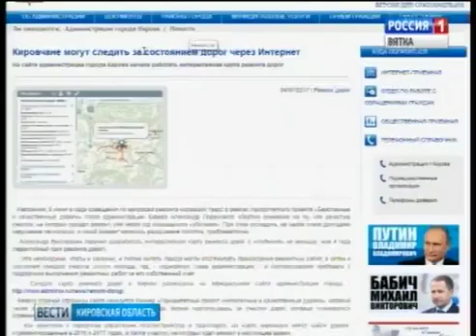06.07.17. ГТРК Вятка. В администрации Кирова подвели предварительные итоги ремонта дорог